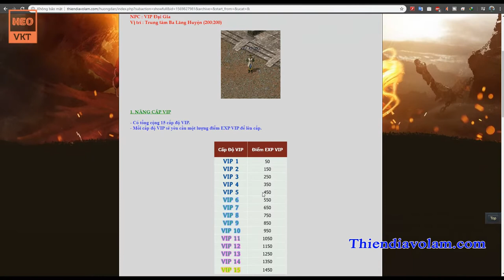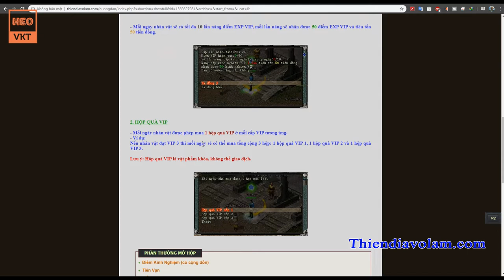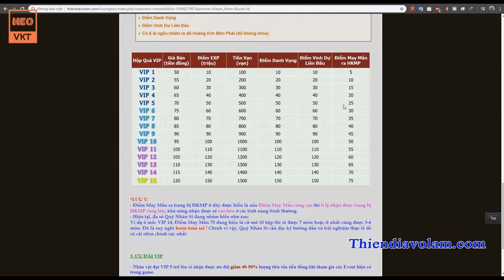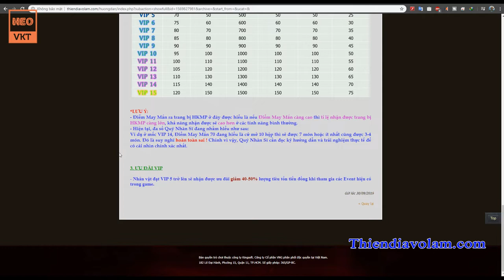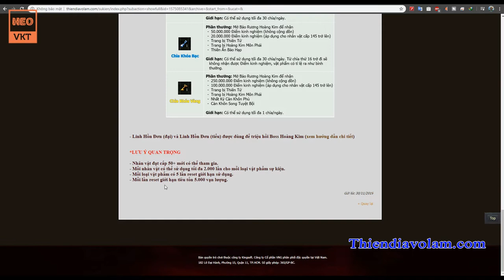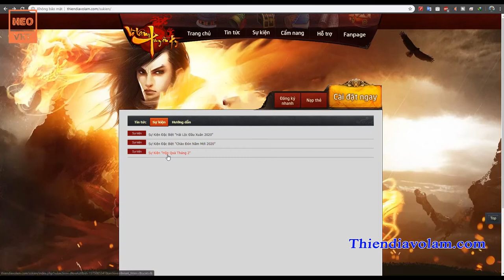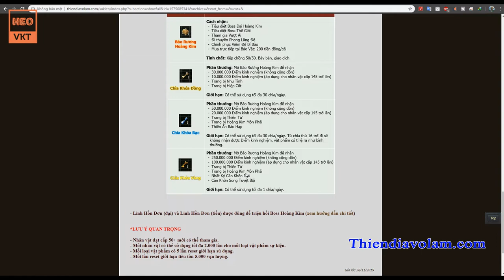Ký Sự “ Võ Lâm Truyền Kỳ ” PC : Tập 4 Phá Đảo Even | Mở Luôn Chìa Khóa Vàng Và Cái Kết Đậm Đà